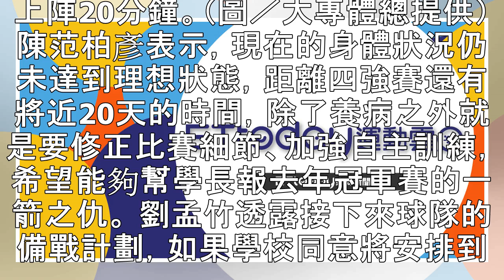UBA／第一場就中標流感 劉孟竹稱陳范柏彥「八強最大遺憾」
▲健行大一前鋒陳范柏彥。（圖／大專體總提供／資料照） 記者潘泓鈺／桃園報導 健行科大以5勝2敗晉級四強，劉孟竹教練口中「最大遺憾」，八強賽第一場中標流感的陳范柏彥，終於在最後一天首開得分紀錄。這位備受期待的大一前鋒表示，希望能夠在四強之前把狀態調整好，幫助學長們報去年冠軍賽輸給國體的一箭之仇。 「對於晉級感到滿意，但這個階段我最遺憾的就是陳范柏彥，」劉孟竹說道，「他是我們預賽狀況最好的，練球時甚至...